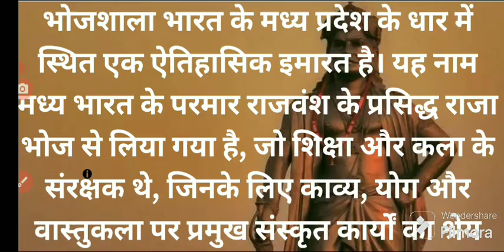भोजशाला विवाद क्या है धार का भोजशाला विवाद, कैसे शुरू हुआ, यहां सब कुछ जानिए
राजा भोज की भोजशाला किसका केंद्र थी?